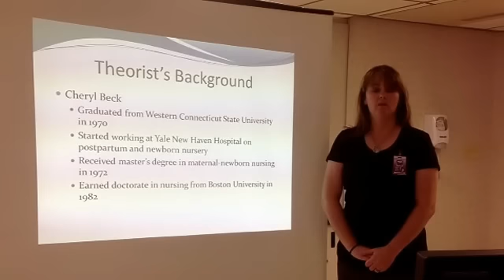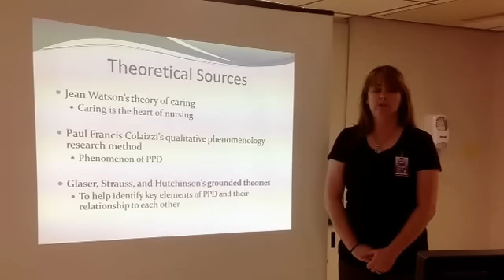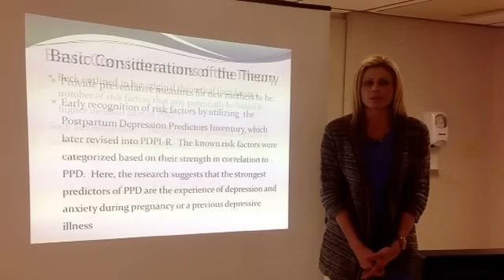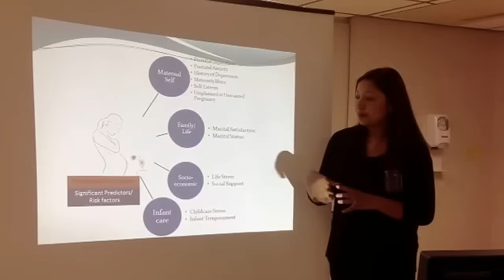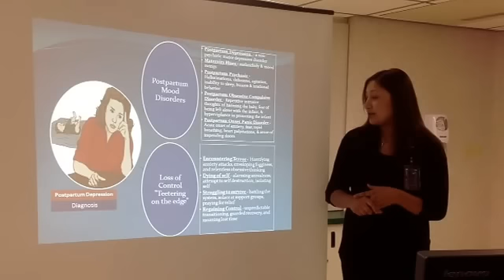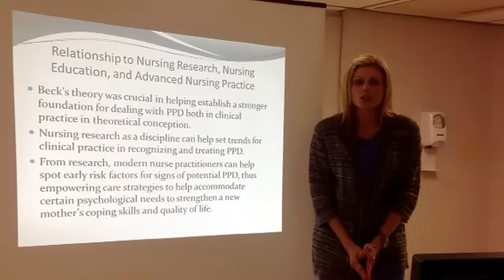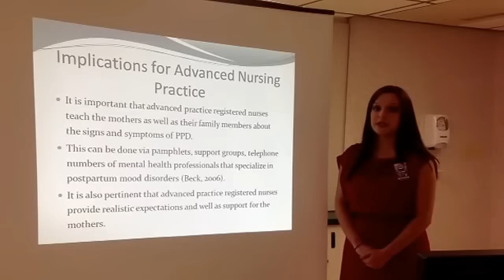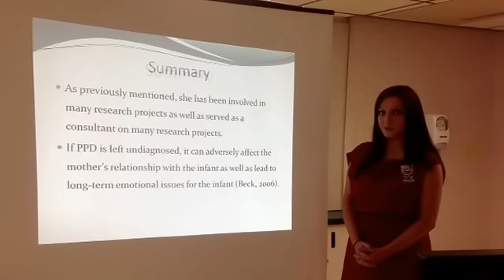Postpartum Depression Theory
A graduate school presentation about postpartum depression theory.